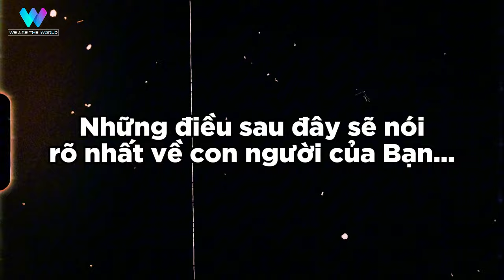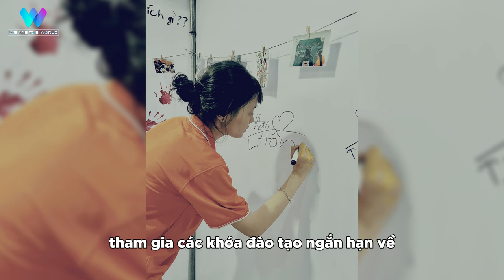"Nỗi nhớ nhà không bao giờ hết, mình phải quen với cảm giác một mình thôi" | W-ho Am I?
"Nỗi nhớ nhà không bao giờ hết, mình phải quen với cảm giác một mình thôi"

Chúng mình mời tới trường quay bạn Lê Nguyễn Ngọc Hân, một trong những học sinh tiêu biểu của Hope School Đà Nẵng và có cơ hội biết thêm được những khó khăn, vất vả trong trải nghiệm học xa nhà của cô!
📌 Dự án W (We are the World), kênh Giải trí - Giáo dục đa phương tiện với các nội dung DO TRẺ EM VÀ VÌ TRẺ EM do Hệ thống giáo dục The Dewey Schools sáng lập và tổ chức, với sự cố vấn chuyên môn của Nhà báo, Đạo diễn Lại Bắc Hải Đăng.

Dự án tạo cơ hội cho các bạn Học sinh trên toàn quốc tham gia học hỏi kiến thức về truyền thông, truyền hình, thực hành sản xuất và tạo ra các sản phẩm nội dung số chuyên nghiệp. Hiện các sản phẩm của Dự án được phát sóng chính thức trên Youtube và Truyền hình số FPT Play.
🔸 Cố vấn chuyên môn: Nhà báo, Đạo diễn Lại Bắc Hải Đăng
🔸 Trực tiếp sản xuất: Học sinh Tiểu học - THPT